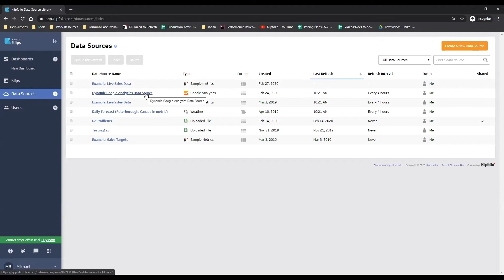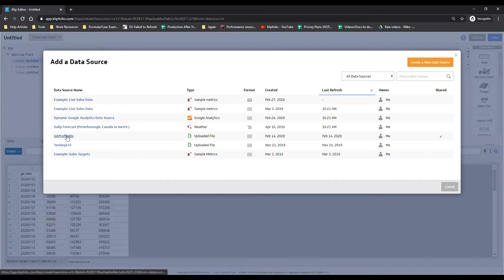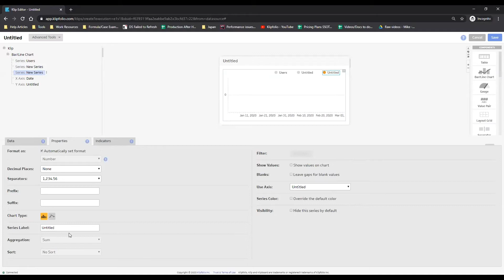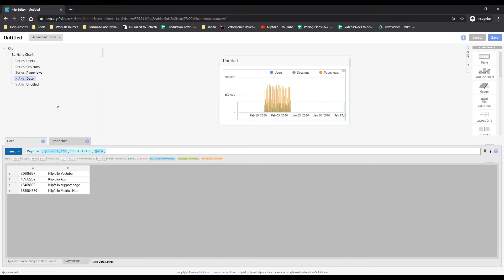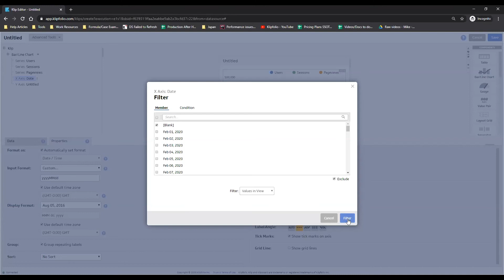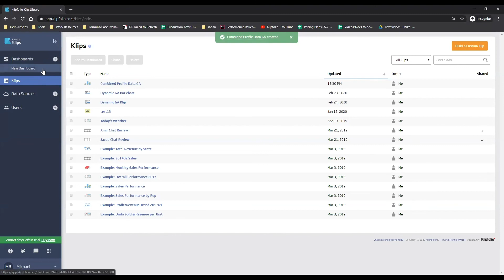Creating a Dynamic Data source Part 2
In this video, Michael walks us through creating a dynamic data source.